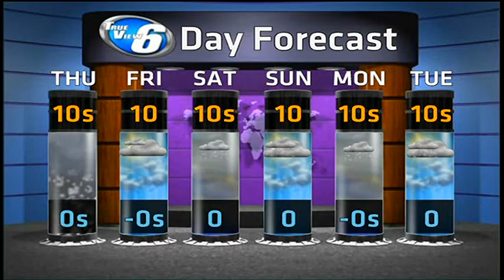Sweepin' the clouds away!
Michigan's Upper Peninsula's Weather Forecast For January 29, 2014